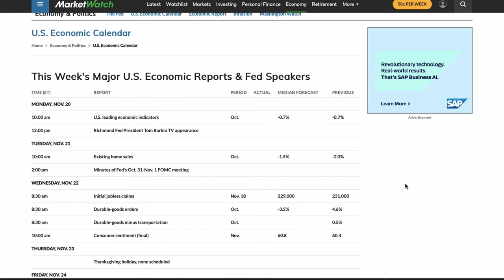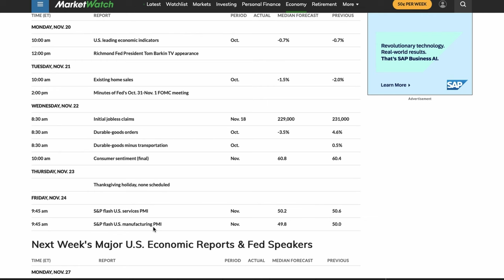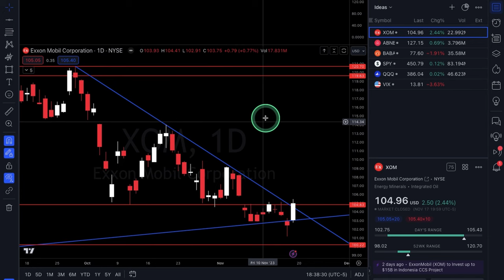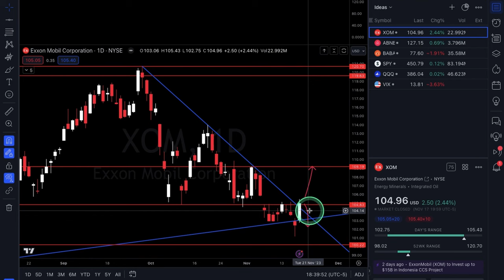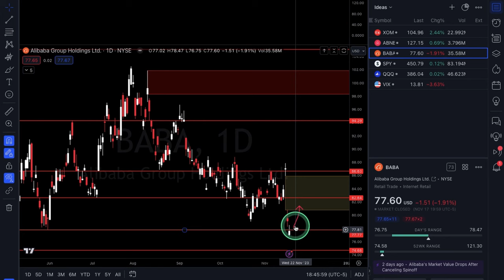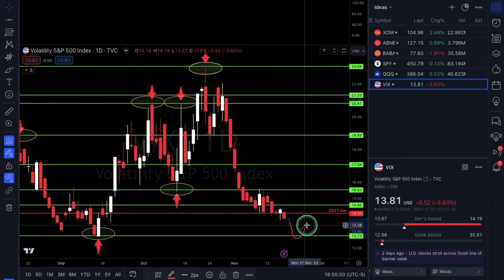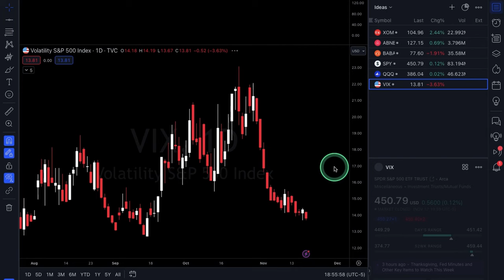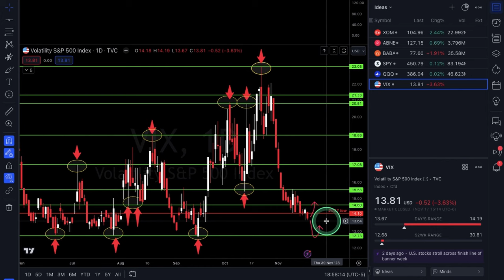OPTIONS Trading Ideas | November Week #4 | Xtrades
In this video, Alexander goes over XOM, ABNB & BABA for potential trade setups & also goes over SPY, QQQ & VIX for broad market analysis. Tune in every weekend for a market outlook video!

Start - 00:00
Econ Data - 00:45
Market Seasonality - 02:47
XOM - 04:32
ABNB - 06:02
BABA - 08:29
SPY - 10:56
QQQ - 14:22
VIX - 17:10